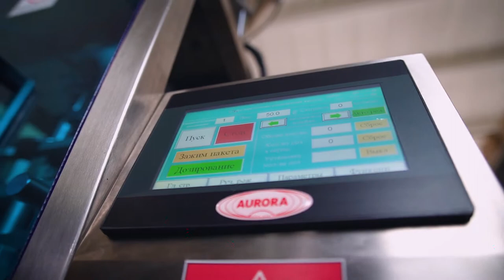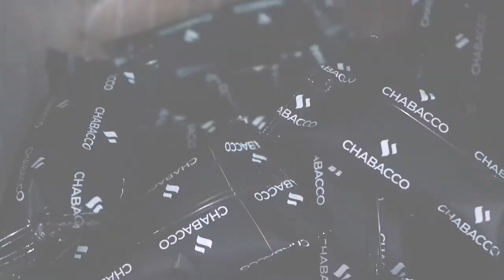Фасовка табака в пакеты